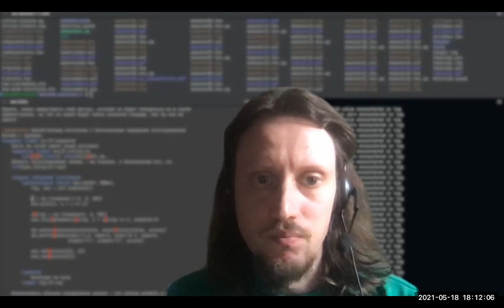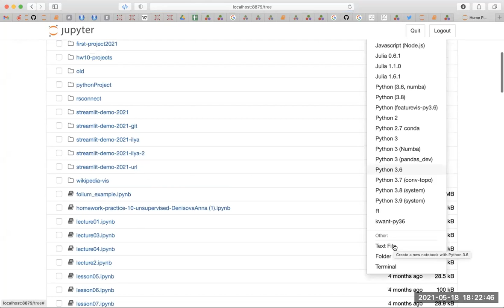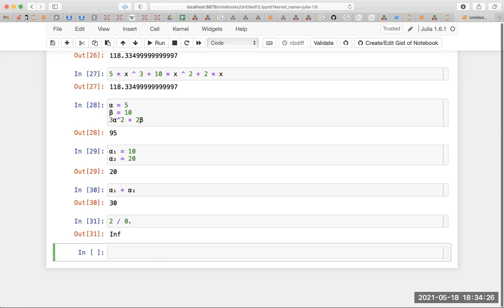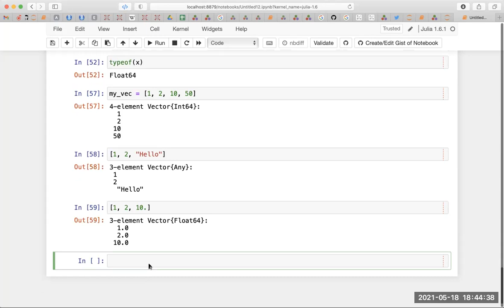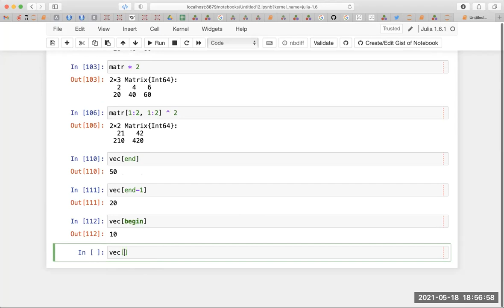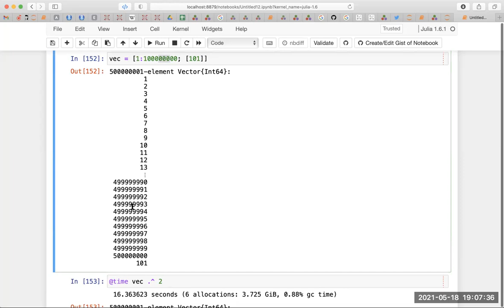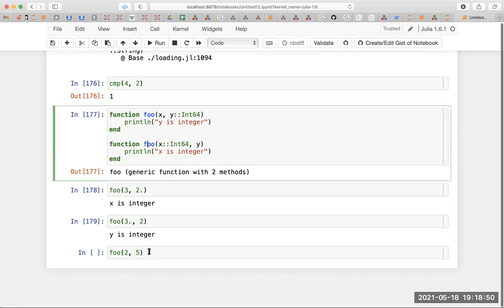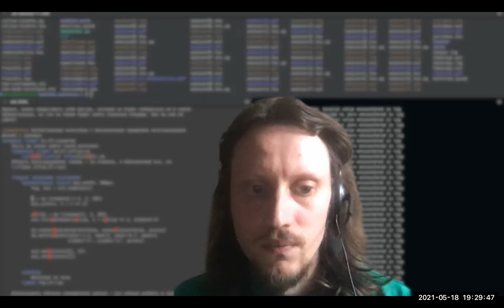2021-05-18 HSE-NES Data Science: Julia Intro